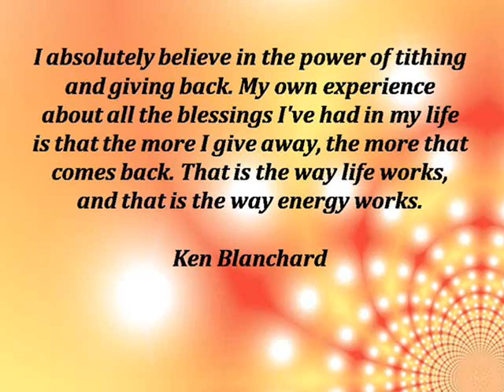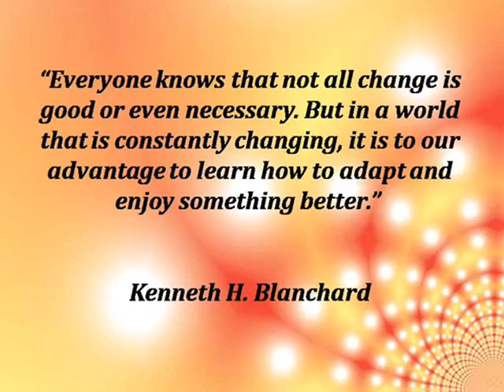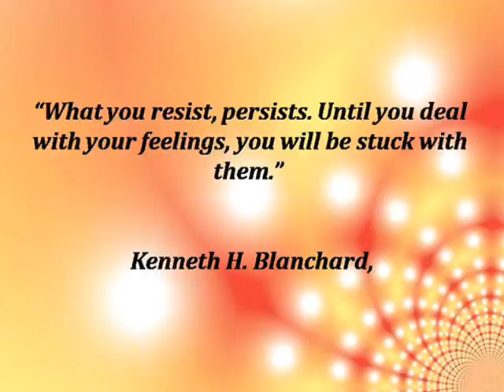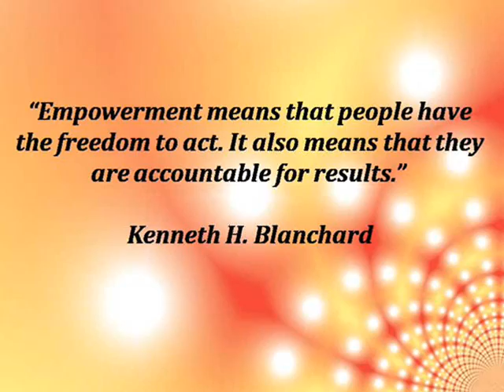Kenneth Blanchard : Kenneth Hartley Blanchard : Best Motivational Sayings to Inspire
Kenneth Hartley Blanchard is an American author and management expert. His book The One Minute Manager has sold over 13 million copies and has been translated into 37 languages. Wikipedia

Music Attribution : Vision (Youtube Library)